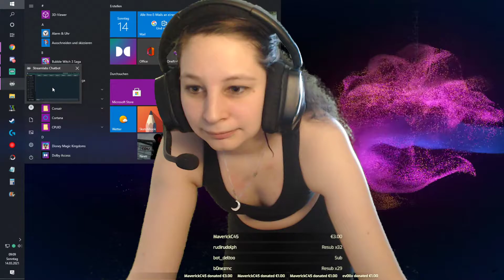Rückenworkout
Ich benutze die App Keep. (=